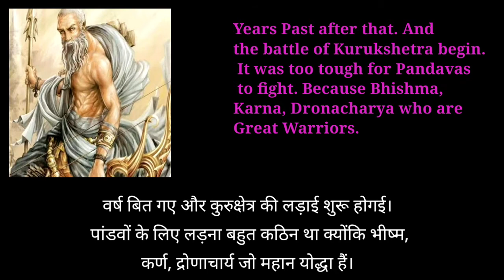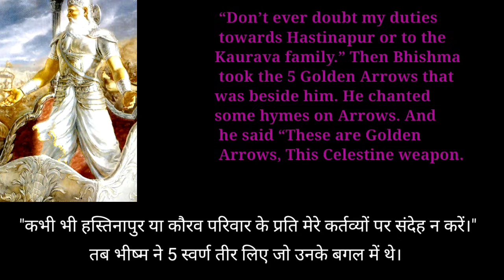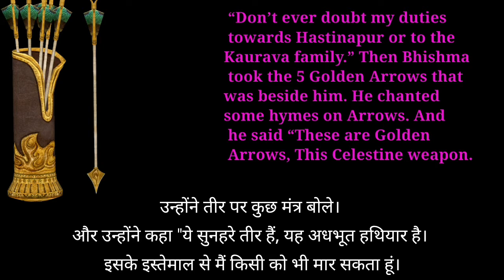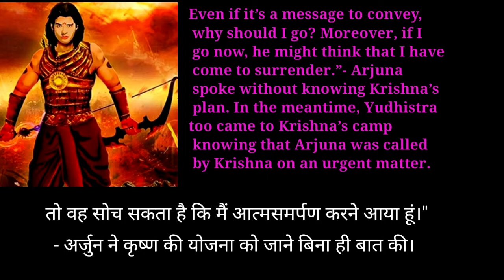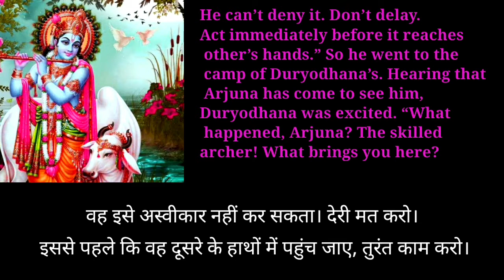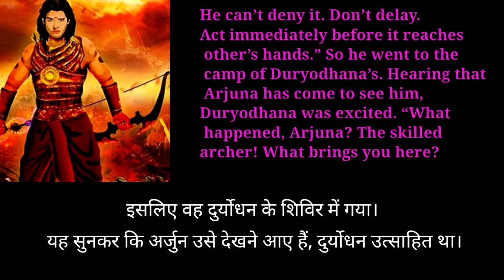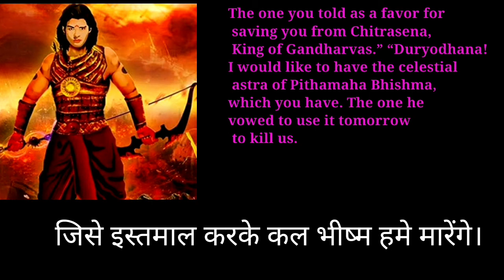Duryodhana's Boon To Arjuna Part- 2 | Unknown Story | By- Hindu Mythology World